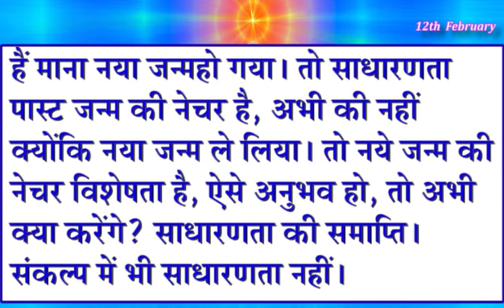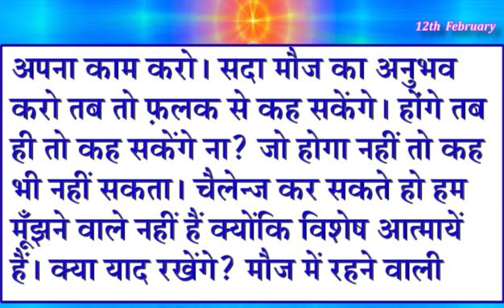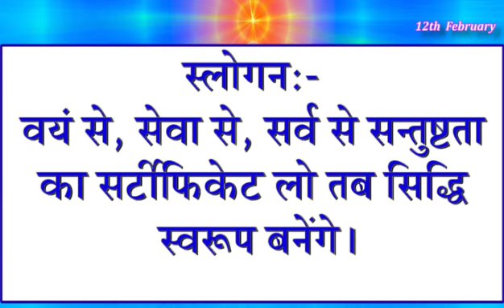12 Feb 2023/ Today Murli With Text/ आज की मुरल 12-2-2023/ Madhuban Murli/ Aaj Ki Murli/ Hindi Murli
12 Feb 2023/ Today Murli With Text/ आज की मुरल 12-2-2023/ Madhuban Murli/ Aaj Ki Murli/ Hindi Murli

साकर मुरली हमारे सर्वोच्च शिक्षक शिव बाबा के मूल संस्करण हैं, जैसा कि उनके द्वारा 1951 से 18 जनवरी 1969 तक उनके भौतिक माध्यम प्रजापिता ब्रह्मा के माध्यम से शुरू में और वास्तव में बोला गया था। इन अनमोल शिक्षाओं को वर्षों से संरक्षित किया गया है, अन्य भाषाओं में अनुवाद किया गया है, और प्रसारित किया गया है। दुनिया भर में सभी 9000 ब्रह्मा कुमारियों की शाखाओं में। ये साकार मुरलियां हमारे सभी बीके केंद्रों पर प्रभारी शिक्षक बहनों द्वारा पढ़ी जाती हैं।

जीन महावाक्यों को सुनकर व उसे अपने जीवन मे धारण हम अपने जीवन को उज्जवल, सफल व आदर्श, ख़ुशहाल जीवन बना सकते हैं | जो जीवन की कोई भी प्रकार की स्थिति-परिस्थिति में भी हम अपने जीवन कोई सुखमय व ख़ुशहाल बना सकते व दूसरौ का जीवन ऐसा बना सकते हैं | मुरली आत्मा के लिए दैनिक भोजन है।

Aaj Ki Avykt Murli,
Aaj Ki Avyakt Murli 12 Feb 2023,
Aaj Ki Avykt Vani,
Avykt Mahvaky,
Aaj Ki Murli Divine Krishna
Aaj Ki Murli BK Krishna
Aaj Ki Murli Krishna
Today Murli BK Krishna
BK Murli Today
BK Murli Today BK Krishna
Daily Murli BK Krishna
Daily Murli,
Aaj Ki Indina murali,
Aaj Ki Murli 1 February 2023
Murli Essence,
Aaj Ki Murli, Aaj Ki Murali,
Maha Parivartan Murli,
Aaj Ki MUrli BK Usha,
Ruhani Padhai Murli,
Om Shanti Retreat Center Murli,
ORC Dehli Murli,
Gyn Moti Murli
Today Murli,
Daily murali,
Daily murli, Murli,
Madhuban Murli,
Murli live, Pm tv,
Live murli,